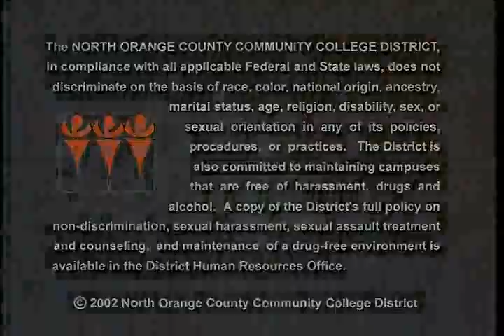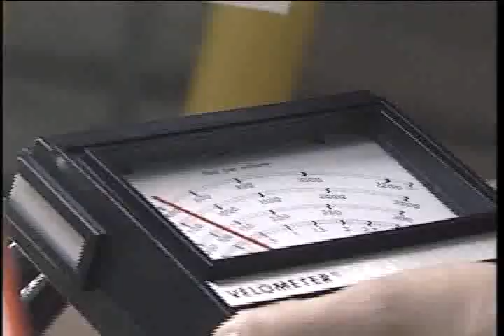Air Conditioning & Refrigeration at Cypress College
The Cypress College air conditioning and refrigeration program offers a 2 year complete curriculum in practical and theoretical training. Among the courses offered are:

Basic Refrigeration Principles Advanced Refrigeration Principles Psychrometrics Electrical Controls Duct Design and Selection Mechanical Codes and Estimating Heat load Calculation Advanced system design Electives include:

Pneumatic Control System Direct Digital Control Systems

This program is designed as the bridge between Engineering and Technology. It will provide students with technical skills to support engineering applications. Graduates of this program have gone on to become industry leaders in the Southern California area and beyond.

Tired of a dead end job at dead end pay? Then attend Cypress College and learn the air conditioning & refrigeration trade! Classes start each August and January (see website for details).

Potential salaries (in the Southern California area):

Apprentice Mechanic/Technician - $30,000

Journeyman Mechanic - $75,000

Sales (Entry Level) - $30,000

Outside Sales - $100,000

Construction Supervisors/Managers - $100,000